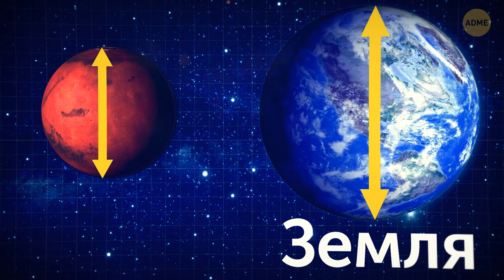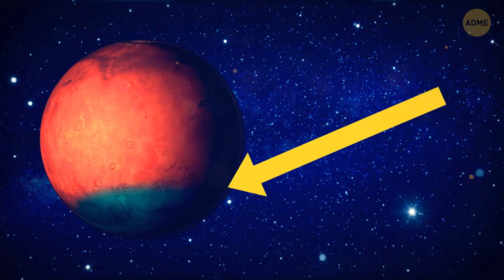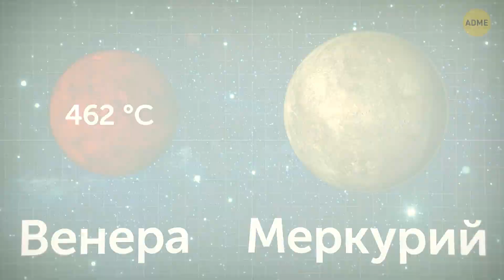10 нереальных вещей, которые происходят на других планетах каждый день!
Что нам известно о Марсе? Марс является четвертой планетой от Солнца. Он меньше Земли, имеет слабую гравитацию и его называют Красной планетой. Но какого же он цвета на самом деле? Сравнительно недавно была опубликована фотография с Марса, на которой отчетливо видно территорию, покрытую морем песчаных дюн. Они выглядят совершенно потрясающе, но при этом вызывают и множество вопросов. Что это за дюны и почему они голубые?

NASA/JPL-Caltech/Univ. of Arizon
NASA/JPL/Cornell
NASA/JPL/Corby Waste
NASA/JPL
NASA/JHUAPL/SwRI